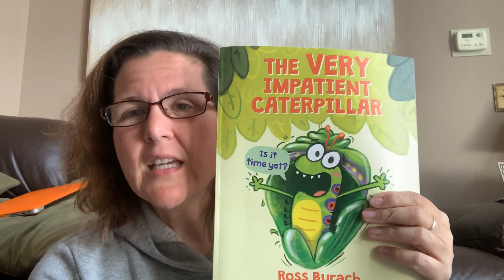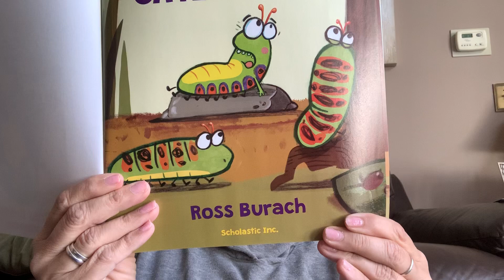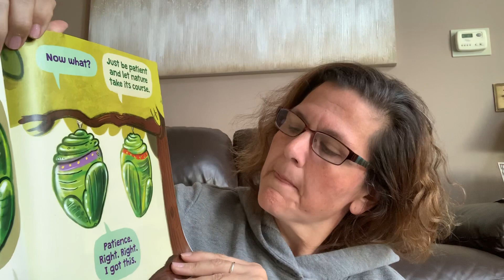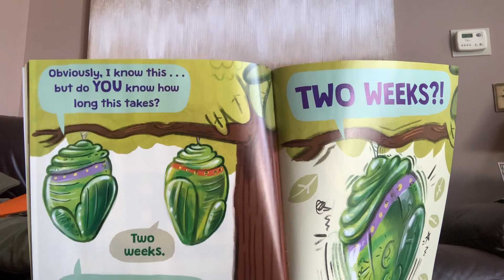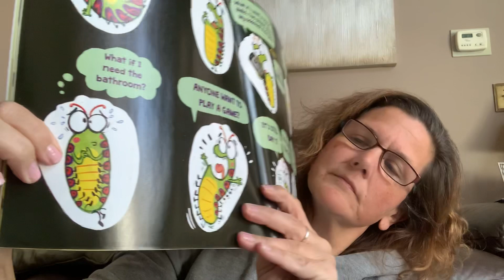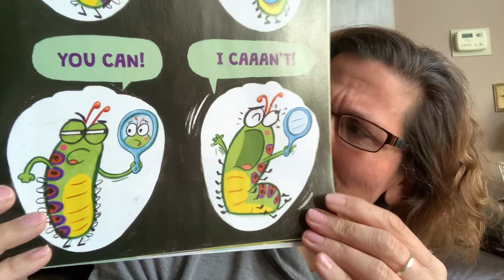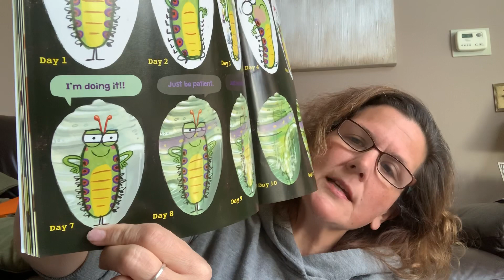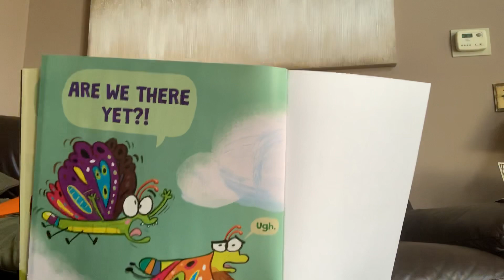The Very Impatient Caterpillar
Read Aloud-focus on Adjectives